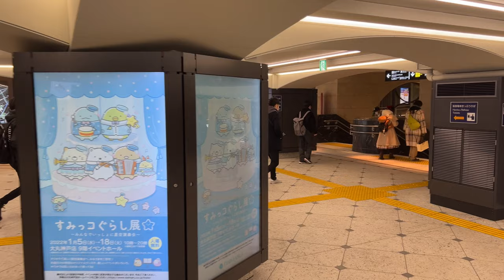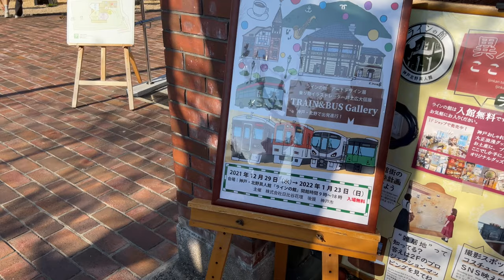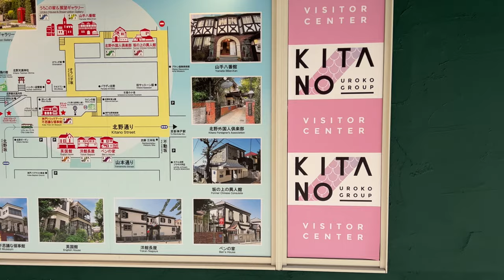Kobe Kitano Walking Tour - Hyogo Japan [4K/Binaural]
This video starts on the south side of JR Sannomiya Station in Kobe. We are walking to the north side and head for Kitano which is known as Kobe's historical "foreigners town" in Meiji and Taisho eras.

Chapters
0:00 Opening Title
0:46 Sannomiya
8:47 Yamate Kansen Ave
11:22 Kitano-zaka Slope
16:29 Starbucks Coffee
18:11 Kitano-dori St
19:31 Kobe Kitano Ijinkan Ticket Plaza
20:59 Kobe Kitano Ijinkan Gai Town
24:28 Kitano Tenman Shrine
26:52 Kitano Machinaka Park
28:37 Thomas-zaka Slope
31:23 Sannomiya in a distance

Trivia: Like I mentioned in this video, this is my second shot in Kitano. I wrongly deleted the video I shot when I visited Kitano last summer. So I visited again and shot this video.

But I think this one is better in terms of the image quality because I shot this video on iPhone 13 Pro Max instead of my usual Osmo Pocket. Osomo Pocket allows to record videos only up to 50 frames per/sec when connected to Wi-Fi adapter, which I use. But now I can shoot in 60fps. So this is my first video in 60fps!

However this video is NOT in HDR. iPhone can record HDR video but when connected to a gimbal from DJI called "OM5" and using a video app from DJI called "DJI MIMO" HDR recording is only up to 30fps! I didn't know this fact and when I came back to my hotel room and finished importing the video footage onto my computer, I was shocked! Oh no! It's not HDR! 😭😱 So this is the reason why this video is not in HDR although it was shot on iPhone which is capable for shooting HDR videos!